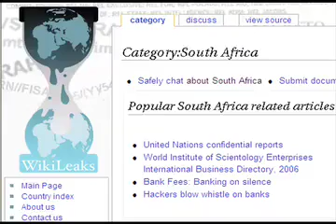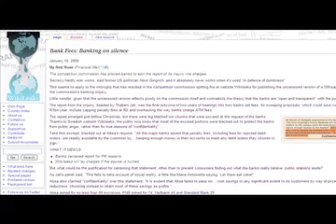Financial Mail on WikiLeaks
Financial Mail investigates WikiLeaks on the internet in the 9 July 2010